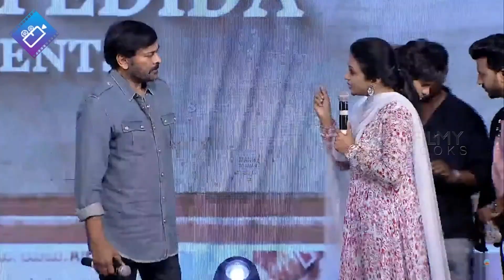మా నాన్న కొట్టాడు చూడు😂| Chiranjeevi Shares His FUNNY FDFS Show Experience Over NTR Movie | FL